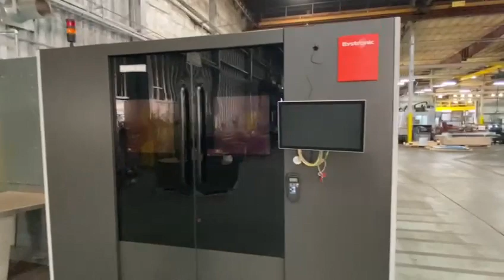Craftmaster Hardware visits Southern Folger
The Craftmaster Hardware team got a chance to connect with the security hardware professionals at the Southern Folger factory in San Antonio